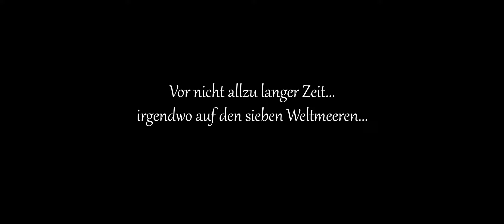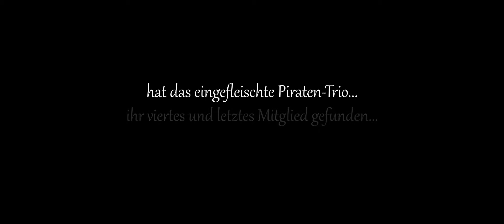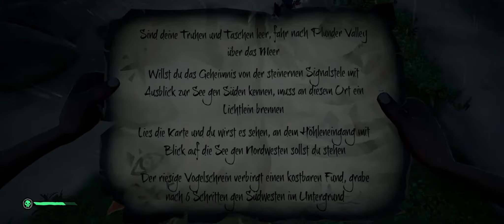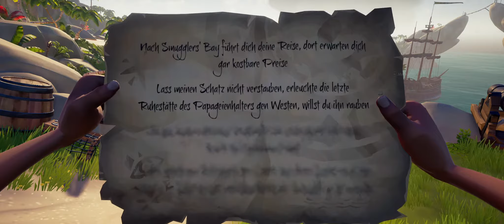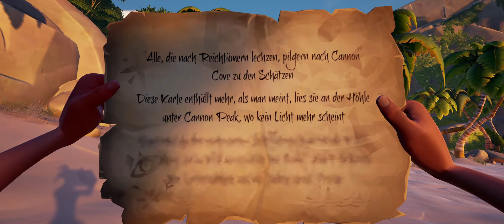Let's Play Together - Sea of Thieves #004 Ein schier unlösbares Rätsel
Ahoi ihr elenden Landratten und willkommen zu einem neuen Let's Play Together!

Diesmal entführen wir euch in die Welt von Sea of Thieves und versuchen uns als professionelle Piraten durchzuschlagen. Natürlich habe ich mal wieder keine Ahnung von nichts und werde in die Künste des Piratendaseins eingewiesen. Dabei erleben wir immer wieder neue Überraschungen 😊

Eure Nuviel

- Die Rechte des gezeigten Spiels liegen bei dem EntwicklerMicrosoft Studios -